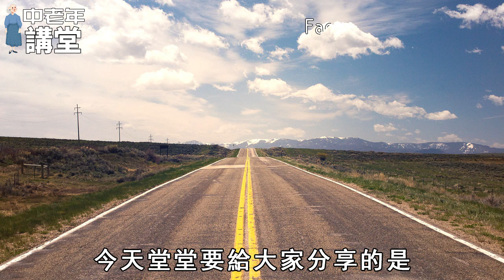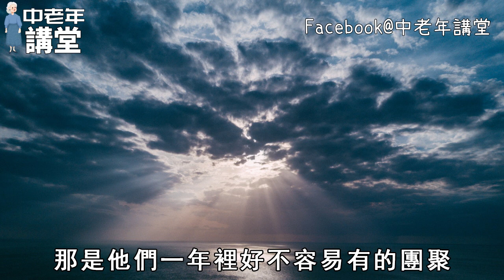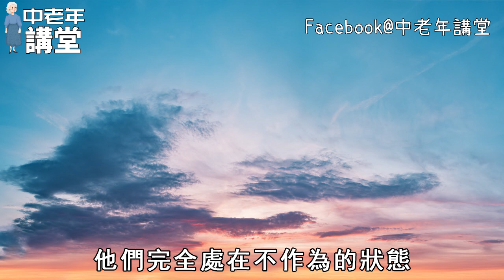65歲婆婆的抱怨，子女回家不是過年是鬧災，原因讓人意想不到！| 中老年講堂